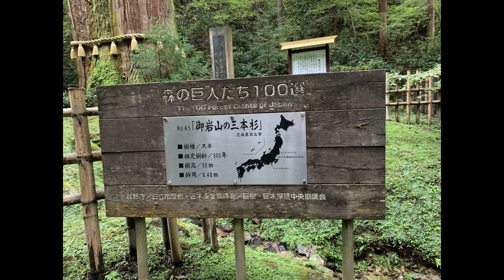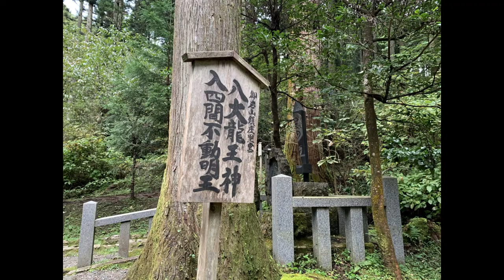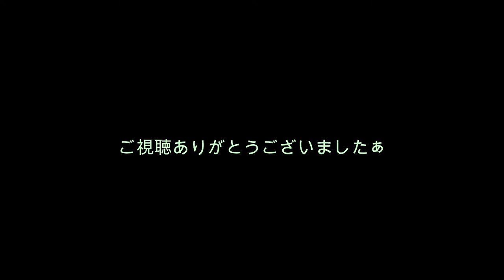御岩神社参拝 パワースポット＆浄化